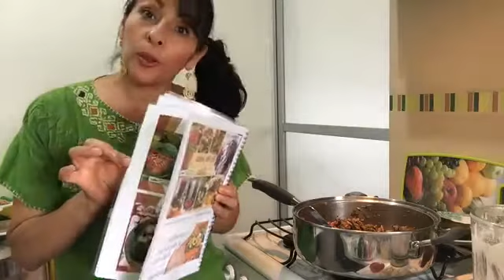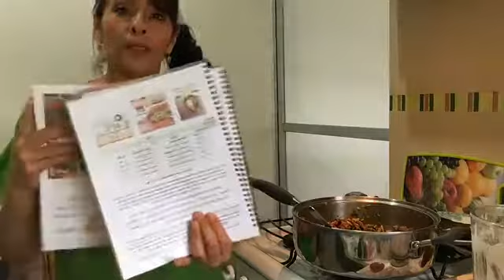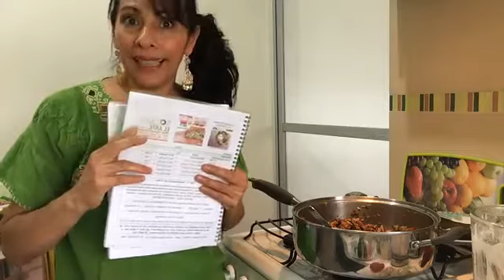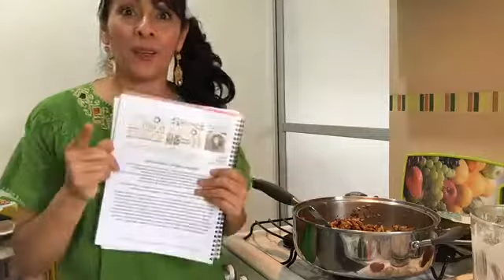Chiles en Nogada con Opción más Saludable en Trofologia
Chiles En Nogada  😍
Una opción más saludable 😉
Sin carnes
Sin lácteos
Sin ingredientes artificiales o procesados
Esta es una receta muy rica de temporada, prepara estas fiestas patrias un delicioso chile en donde lo cremoso de la nogada (sin lácteos), y la delicia dulce de relleno (sin carnes) y el acidito de la granada llenarán tu boca con una explosión de sabor.
Ingredientes ✨
Medidas
1/2 taza de nuez de la India (activada: remojada toda la noche) para la nogada
1/2 taza de nuez pecana (activada: remojada toda la noche) para la nogada.
1 cucharadas de miel de abeja para la nogada.
1/2 vaso de agua para la nogada.
Para el relleno:
2 cucharadas de aceite de coco para el relleno
1/2 cebolla blanca picada, para el relleno
200 gramos de champiñones (2 cajas)
1 plátano macho pelado y en cubos, y dorado en el sartén con un poco de aceite de coco.
1 manzana roja cortada en cubos
1 durazno cortado en cubos
1 pera cortada en cubos
1/2 taza de pasita
1 cucharadita de canela en polvo
1 pizca de clavo de olor molido
1 pizca de orégano molido
1 pizca de comino molido
6 chiles poblanos asados y sin semillas
Preparación:
Para la nogada, licuar las nueces, la miel y el agua como vaya siendo necesaria, a manera que quede espeso y sin grumos) Refrigerar.
Para el relleno, calentar el aceite y freír la cebolla, ir agregando el ajo, el jitomate.
Sazonar y añadir las frutas, pasitas, canela, comino y clavo de olor.
Cocinar a fuego medio durante 5 minutos moviendo de vez en cuando.
Rellenar los chiles poblanos con la mezcla anterior y bañar con la nogada. Servir.